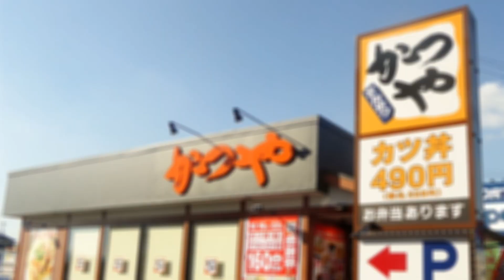かつや ★最高に旨い！ 肉汁プッシャーに甘辛タレ タレカツとから揚げの合い盛り 【テイクアウト】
ドドドドン！とのったチキンカツに圧倒されます。
衣にしみ込んだ甘辛だれ、がっつりどっかりとしたから揚げ
いいですよね！

と、いうことで実食レポートしちゃいまーす！

【商品紹介】
●かつや
タレカツとから揚げの合い盛り